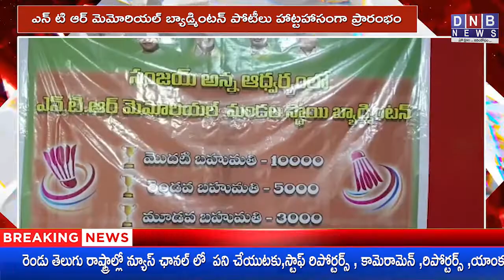ఎన్ టి ఆర్ మెమోరియల్ బ్యాడ్మింటన్ పోటీలు హాట్టహాసంగా ప్రారంభం || WATCH ON DNB NEWS